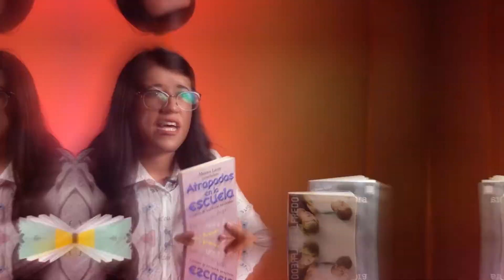Ep. 2 | Palomitas de maíz; historias, juegos y música | Tiempo de Cultura | Artistas y creadores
¡Pongan todos atención que la historia va a comenzar!

Hoy contaremos con el cuento "El festín" y recuerda, cuando tengas es mejor compartir para que se multiplique.
¡Quédate en este TiempoDeCultura en casa y comparte!